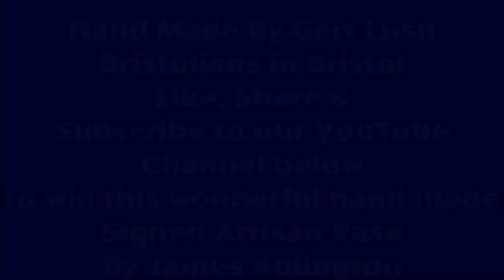COMPETITION TIME!! WIN this Unique Handmade Vase by James Adlington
To celebrate the wonderful month of May and our NEW Bristol Blue Glass YouTube Channel - this super stunning vase is up for grabs. Watch it being made, right here, by our very own James Adlington (doesn't he make it look easy!) We'll be sharing lots of other video's soon, as well as a competition every month - so do keep watching. The absolute best of luck to you all. Winner announced on Thursday 30th May, any queries give us a call on 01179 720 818